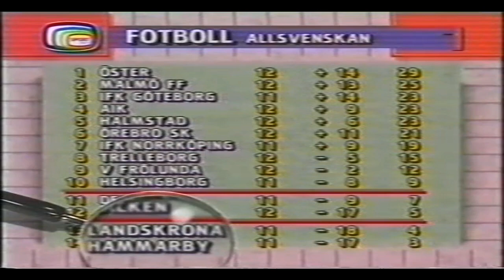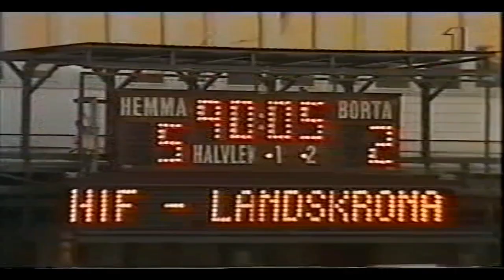Hammarby IF - Landskrona 5 - 2 1994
Allsvenskan

Omgång 12